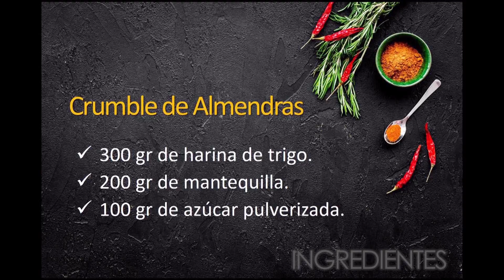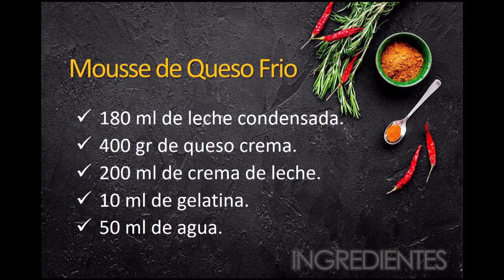En tu Cocina - Chesecake de Frutos Rojos - Camila Brando